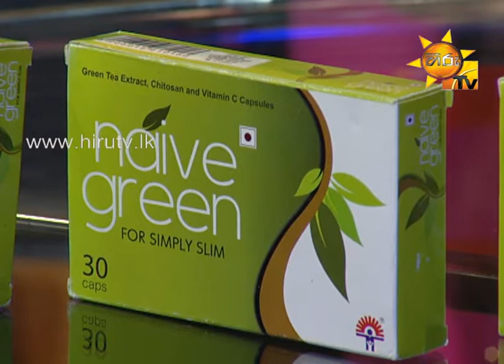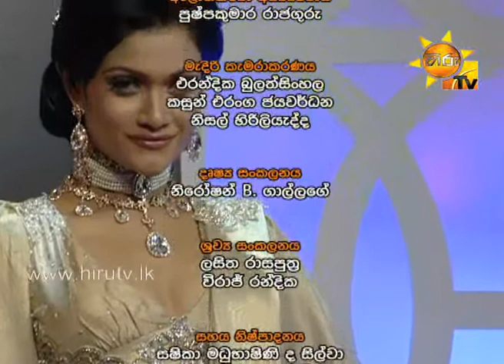Hiru TV Morning Show 676 | 2015-02-12